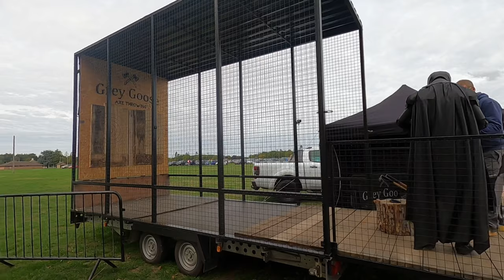Nor-Con 2022 The Norwich Batman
Join the NORWICH BATMAN in his adventures at Norcon 2022